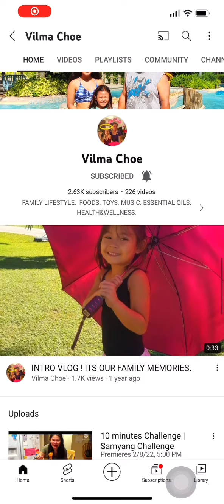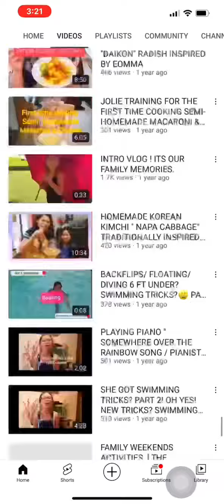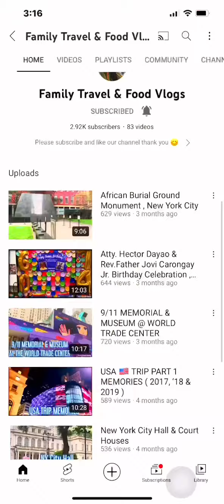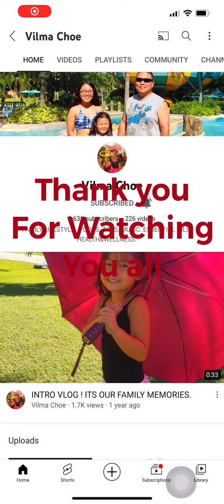25 to 30 Thousand G-Cash on Grand LS February 14/2022 at 5:00 PM Washington State time and 9:30 AM